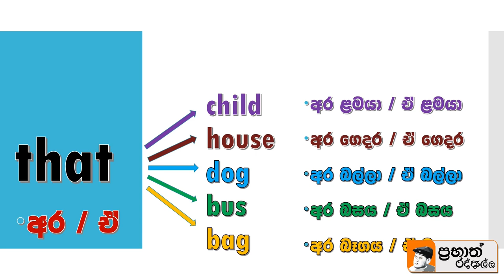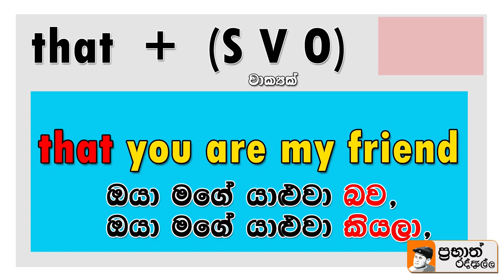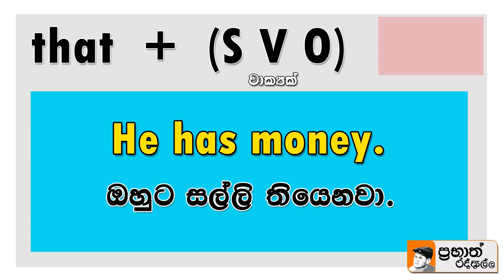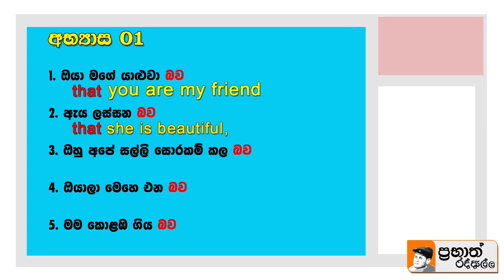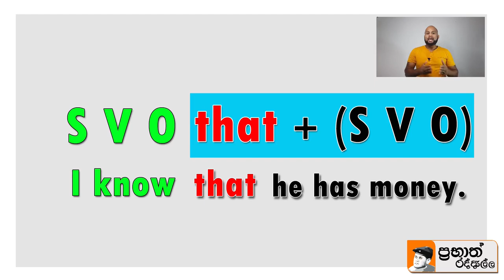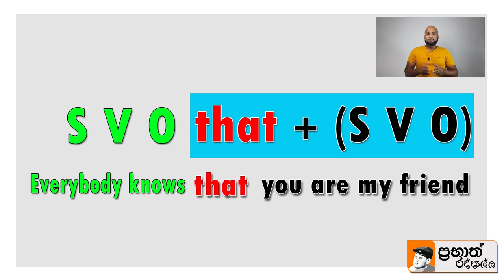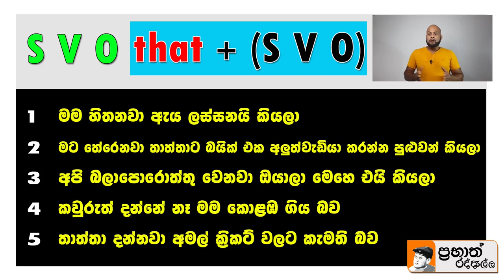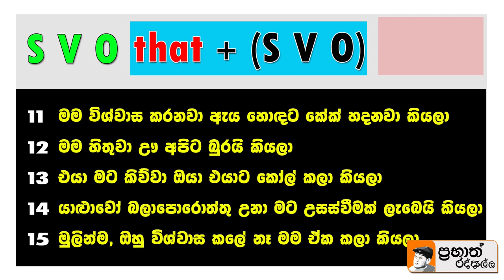The art of making long sentences- දිගු වාක්‍ය සෑදීමේ කලාව - Spoken English Tricks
The art of making long sentences- දිගු වාක්‍ය සෑදීමේ කලාව
විශ්වාසයෙන් English කථාකරමු - ව්‍යාකරණ දෝශයක් නැතිව දිග වාක්‍ය හදමු

How to use THAT correctly in spoken English?  Improve English Speaking

THAT performs in English as DEMONSTRATIVE PRONOUN, ADJECTIVE, RELATIVE PRONOUN, & more.
THAT gives more than one meaning in different situation. If you are not aware of all these things, you may find difficulties to get the extract meaning. So, check this video out very carefully to be mastered in every nook and corner.

RELATED LESSONS (All the tenses in English)

Instagram:- Prabath Raddella Twitter:- Prabath Raddella

This channel is an ideal place for those who try to learn English in Youtube.

Are you a kind of a person who can understand if someone tells you something, but find difficulties when answering? Have you got problems with Grammar when speaking in English?? This is the solution. Start speaking English without bothering about grammar mistakes.